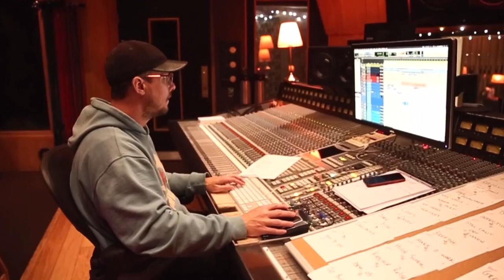【幻の曲】la bombaリリースされます！！(Justin Bieber & J Balvin - La Bomba release)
Justin Bieber - Sorry (Latino Remix / Audio) ft. J Balvin